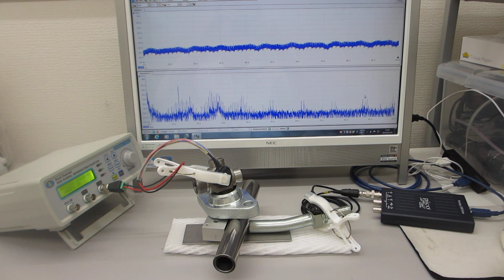メガヘルツの超音波発振による、表面検査実験（超音波システム研究所）